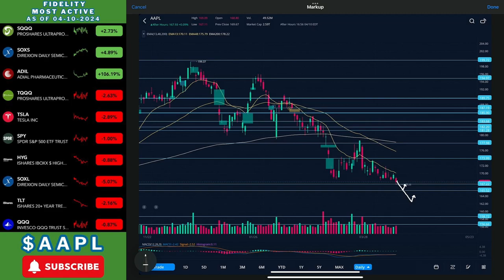Apple Stock | BUY HERE?